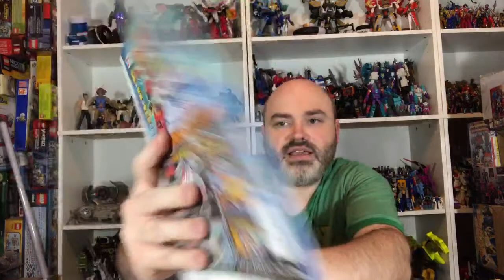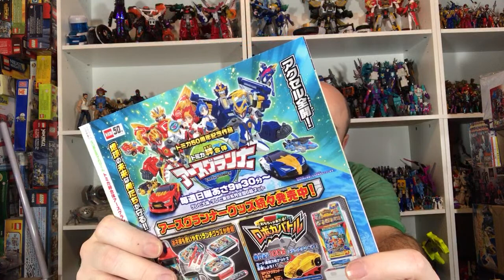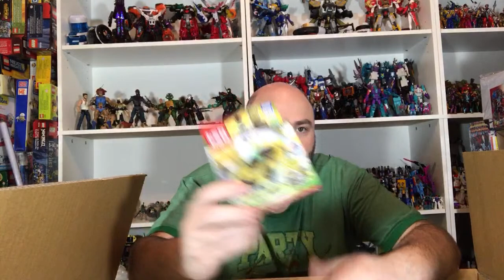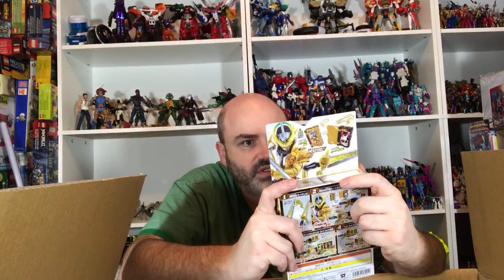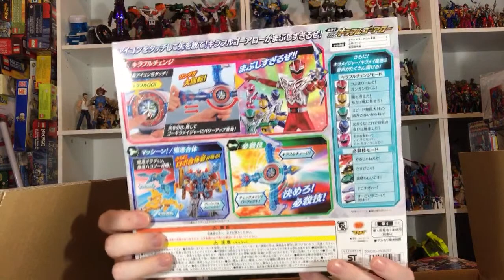YouTube Live! (10.10.20): HLJ Box Opening!